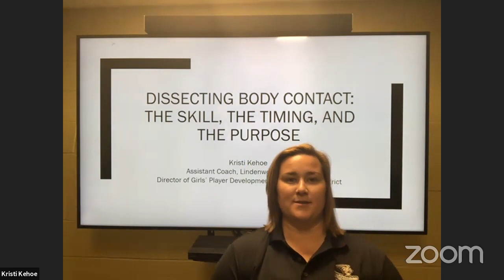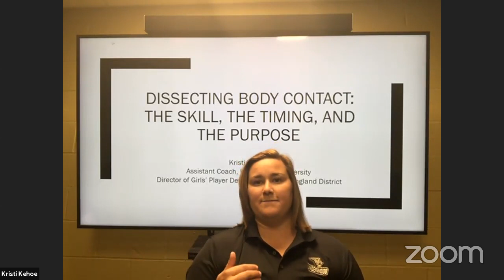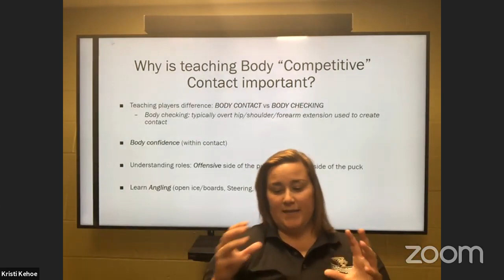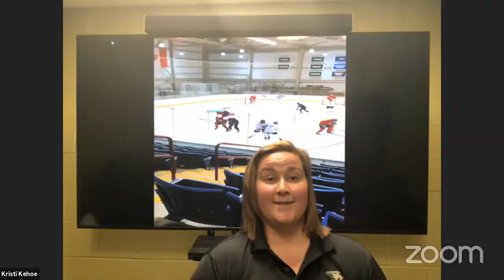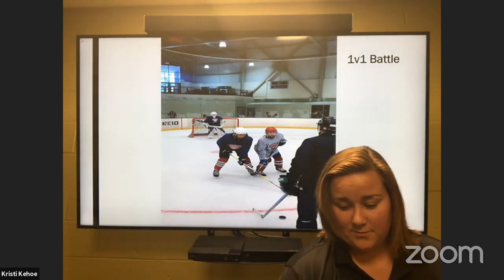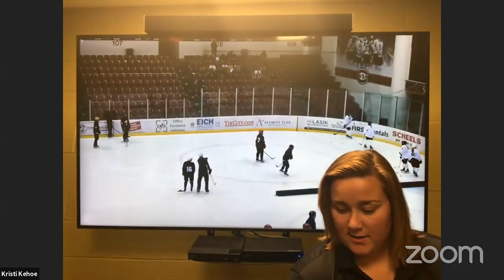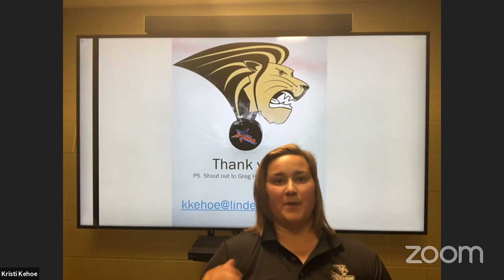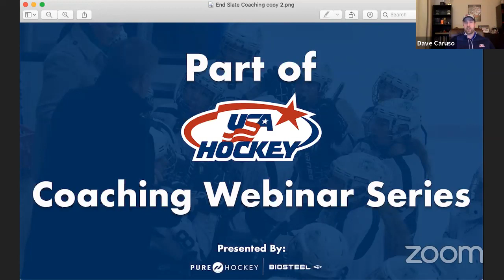USA Hockey's Webinar Series Dissecting body contact with Kristi Kehoe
Coach Kehoe will be breaking down the basics of Body Contact. While understanding that the goal of body contact in ALL hockey, is to regain possession of the puck, she will dive into when to start implementing body contact drills. how to teach the basics, and why body contact isn’t so different for boys and girls. Coach Kehoe will also provide some drills and tips to help teach and implement body contact in your practices.

Kristi is currently the assistant coach for Lindenwood women’s hockey and Director of Girls Player Development for the New England District. She was the Head Coach of the Kunlun Red Star Women’s Junior Hockey team and assistant coach for Team China U18 National Team. She helped the Chinese U18 National Team to its best finish at the World Championships in five years. Kehoe helped the Chinese U18 National Team to its best finish at the World Championships in five years. Kehoe had a four-year run as the head coach of the New England College women’s hockey program. Prior to joining the NEC staff, Kehoe was an assistant coach at The State University of New York Cortland. During her playing career at Northeastern, she scored 45 goals and dished out 43 assists at her time there.